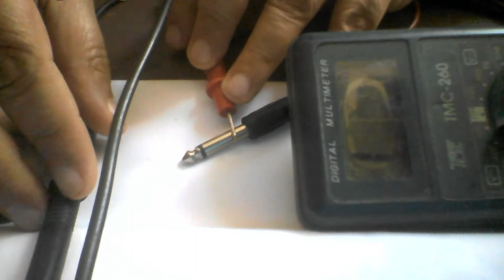Cómo Reparar Cable de MICRÓFONO ROTO | Fix broken mic cable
En esta video arreglamos un micrófono que al mover el cable funciona y a veces no funciona!

Recuerda Visitar mi página si quieres más información sobre lo explicado en este video: